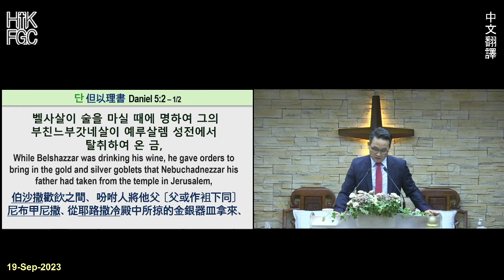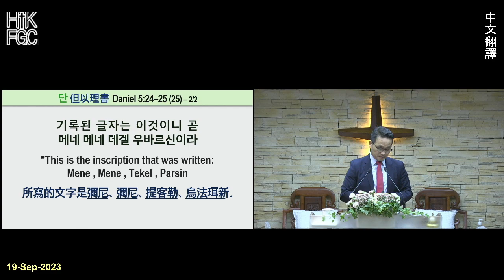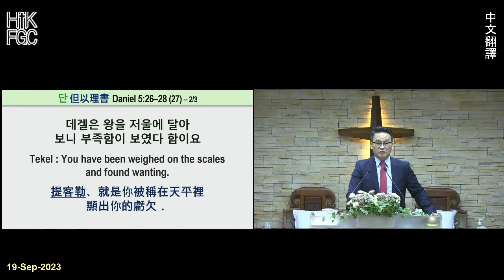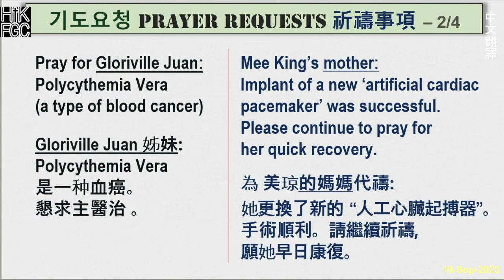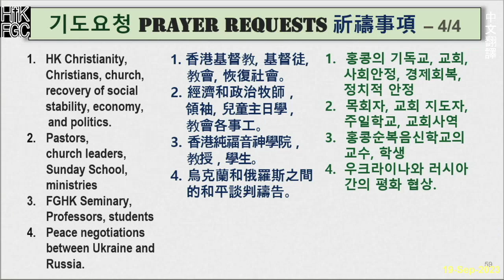20230919 HKFGC 2023 Apr 中文翻譯 Tuesday星期二Early Morning Prayer